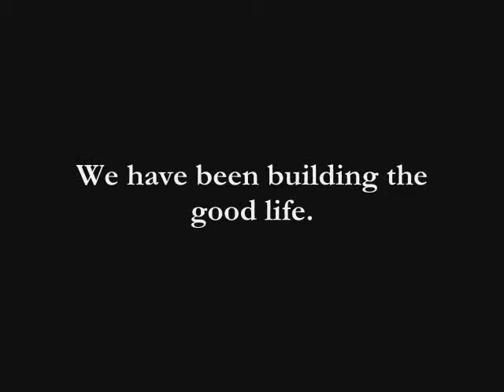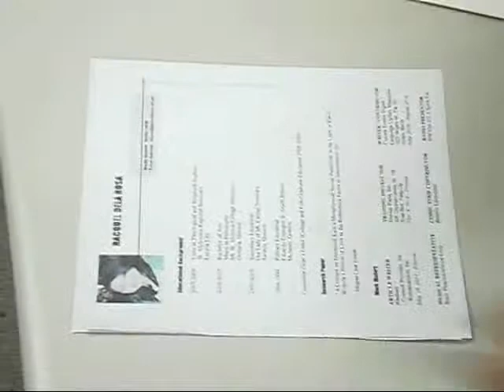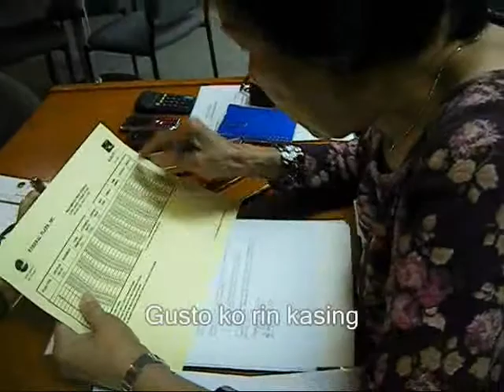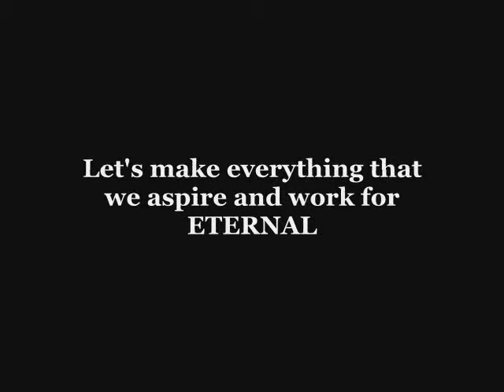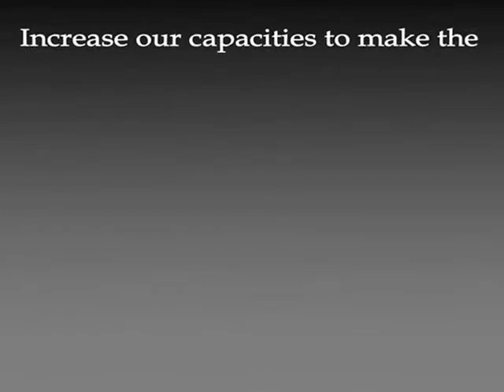BILLBOARD TODO NA TO!